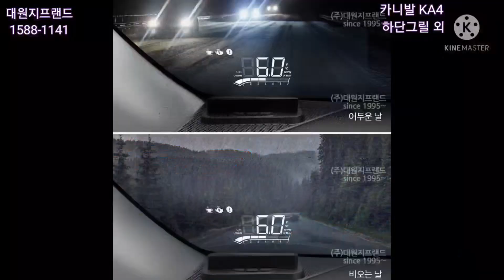대원지프랜드 4세대 카니발 KA4 하단그릴+계기판튜닝 HUD +도어스트라이크커버 +트렁크 가드 + 엔트리가드+메이튼도어스커프 21년09월23일 이 *용 고객님! 차량 **40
대원지프랜드
4세대 카니발 KA4
하단그릴 + 계기판튜닝 HUD
+ 도어스트라이크커버 +
트렁크 가드 + 엔트리가드
메이튼 도어스커프
본사매장 장착모습~
21년09월23일
이 *용  고객님!

안녕하세요.

4세대 카니발KA4 랜드마스타 양문 독립계폐형 루프박스

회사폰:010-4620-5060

주소: 경기도 고양시 덕양구 대주로 410번길17(주교동)

■카니발KA4 4세대 하단그릴 다크크롬 라디에이터 몰딩 제품 보러가기 아래클릭!

■메이튼 4세대 카니발KA4 트렁크 엔트리가드 후범퍼 덮개 제품 보러가기 아래클릭!

■4세대 카니발KA4 도어스트라이커커버 도어락커버 메이튼 제품보러가기 아래클릭!

■메이튼 4세대 카니발KA4 전용 매립형 HUD 계기판 튜닝용품

■메이튼 4세대 카니발KA4 도어스커프 사이드스텝 커버몰딩 제품 보러가기 아래클릭!

■메이튼 4세대 카니발KA4 트렁크 범퍼커버가드 가니쉬몰딩 덮개 제품 보러가기 아래클릭!

■ 랜드마스타 루프박스의 끝판왕! ■

▶현명한 고객님은 좋은 제품을 원합니다.◀

■2중 접합 마감으로 FRP 유리섬유 유해성 물질이 피부에 닫지 않아 위생적이고 청결하며
내부 악취를 최소화 하였습니다.

■누수를 완벽하게 대응! 고무몰딩 4.5CM 높이 1개로 마감처리를 하였습니다.
(물고임 누수 걱정이 없습니다.)

■양문형 독립 열림 방식으로 편리하고 여성분들도 뒤틀림 없이 쉽게 여닫을 수 있습니다.

■차량과 일체 원톤으로 하이리무진 스타일 연출

■차량 지붕과 밀착 완벽한 디자인 풍절음을 최소화 하였습니다.

■양산차량 열처리 도장 공법을 적용! 차량 컬러와 동일하며 도장이 들뜨거나 벗겨짐이 없습니다.

■장착 후 속도 무제한 (속도 제한의 불안감에서 벗어남니다.)

■차량 순정 리모컨으로 컨트롤 루프박스 키가 별도로 필요가 없습니다.(키 보관이 힘들고 분실염려 겨울철 결빙과 이물질 유입으로 열쇠 삽입 불가 키 부러짐 등이 발생할 우려가 없습니다.)

■도어 계폐시 LED 자동 점등으로 야간에도 수납이 용이합니다.

■차량문 잠김시 루프박스 락도 잠김 도난 걱정이 없습니다.

■양산 차량용 도어로크와 스트라이커를 사용 내구성이 견고함니다.

■선박용 FRP(유리섬유) 재질로 상단 80KG 무게의 지탱과 강한 내부앙력 내구성 견고합니다.

■10년된 3세대 카니발 랜드마스타 루프박스가 중고용품 시장에서 고가에 판매중입니다.(약150만원)

취급품목 :
현대/기아/GM/쌍용/모비스/정품/사이드스텝(옆발판)
GSC/세원/모비스/메이튼/오토그랜드(A.G) 각종 옆발판/
전범퍼/ 후범퍼/ 루프박스/캐리어/루프탑텐트/스텐짐받이
콘솔/ 쌍용스포츠 탑/롤바/슬라이딩베드/트렁크 적재함 공구함/ 안개등/ 세로그릴 지파츠 인스타 /하단그릴/확장이동 공간레일/ 머플러팁/ 디퓨저+머플러팁/ 바디킷/ 각종스포일러/ 북미형그릴/하단이동형 번호판가드/어린이보호차량/ 기타...

1톤 화물차량용품(포터2, 봉고3)